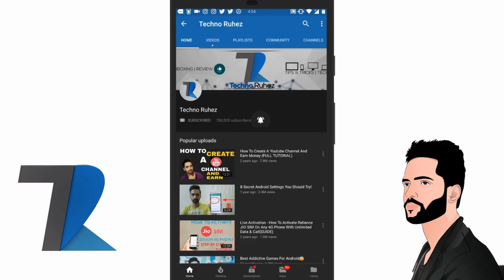Realme U1 vs Redmi Note 6 Pro | Camera Comparison [Who Wins??]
Hello Dosto is video me maine aap logo ko Realme U1 aur Redmi Note 6 Pro ke beech me ek Camera comparison diya hu...Honestly kahu toh Realme u1 ka mujhe Selfie camera best laga hai compare to Redmi Note 6 Pro aur mujhe Rear Camera Redmi Note 6 Pro ka Best laga hai Compare to Realme U1. Umeed hai aapko video pasand aayega..